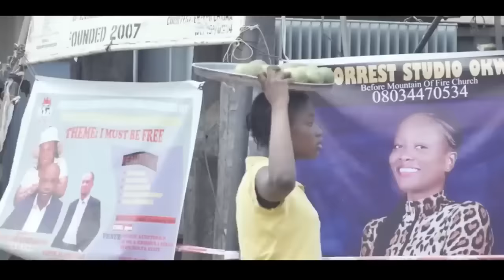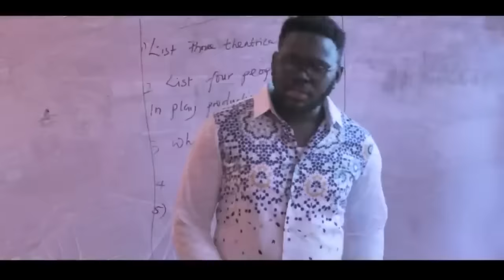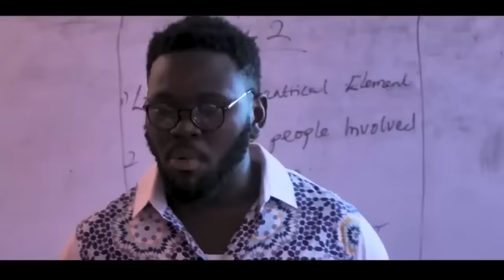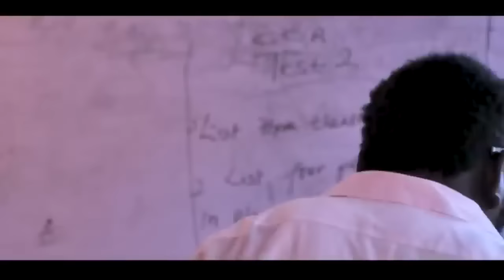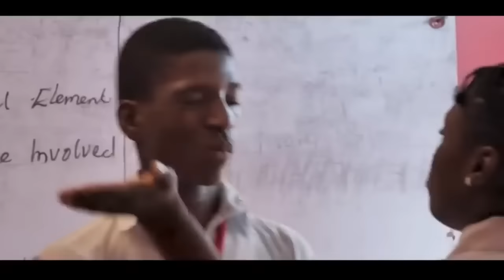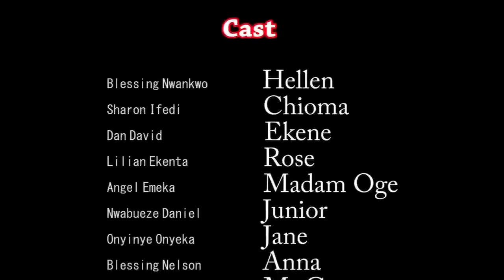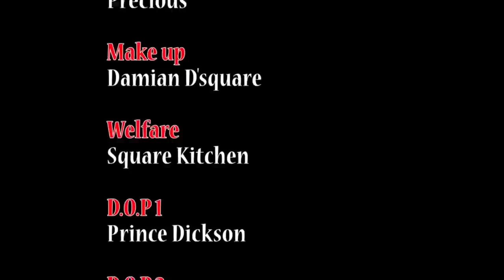My Foster Mother Slapped&Sent Me Away Coz I'M Not Her Biological Child A Kind Woman Saved Me/Movies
In this Nigerian movie, Starring: Sharon Ifedi, Blessing Nwankwo, Emeka Maicon and other Nollywood actors.